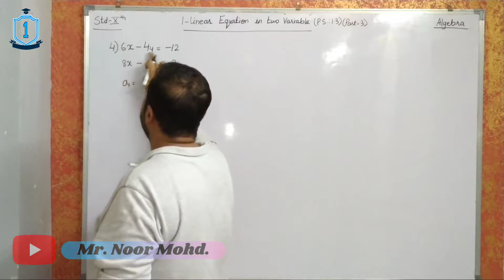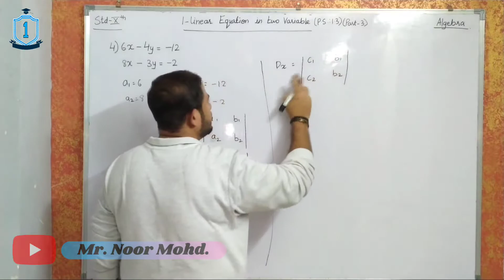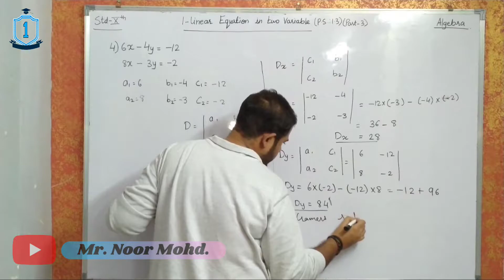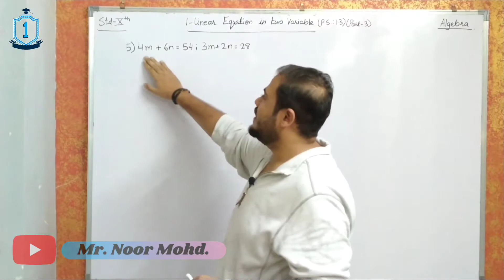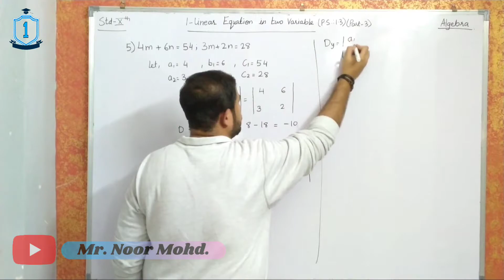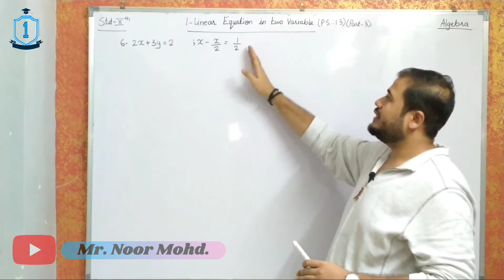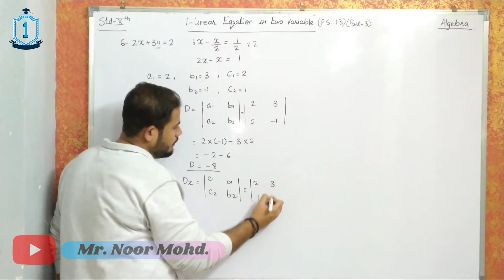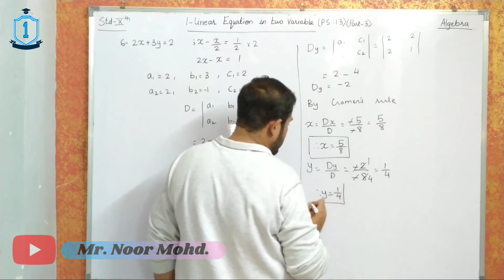1- Linear Equations in two Variables, P.S.:1.3, (Part-3)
Linear Equations in two Variables, Chapter no 1, Practice Set: 1.3, Part-3, Algebra, New Syllabus, Standard 10th, Maharashtra Boards.
(Content Covered: 1- Linear Equations in two Variables, 2- Solving Simultaneously Equations, 3- finding the Discriminant, 4- Solving Simultaneously by Cramers rule)